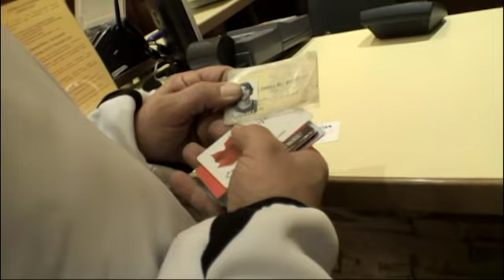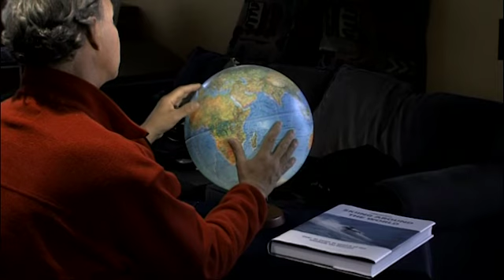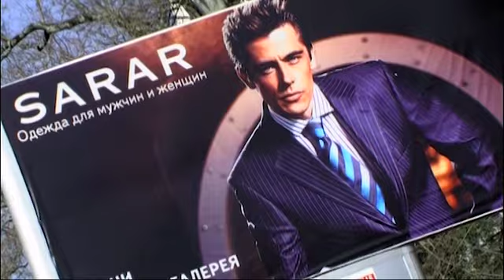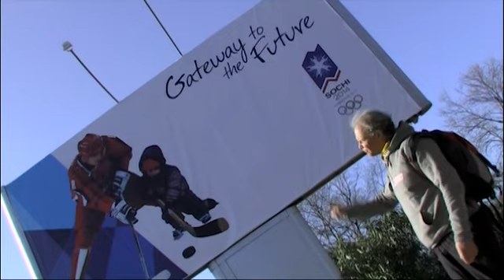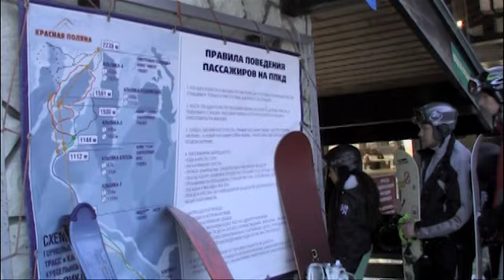Raider of the Lost Snow--Episode 3--Krasnaya Polyana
Jimmy Petterson calls himself a ski bum, and under that heading, he has supported his skiing habit by a myriad of different occupations including ski instructor, off-piste guide, travel guide, slope-side singer-entertainer, bar owner, hotelkeeper, ski-travel arranger, and most recently ski writer and photographer. He has skied in more than 70 countries on all seven continents during his search for ski nirvana, and his work has been pub- lished in 20 of those lands. He has more than 30 ski magazine cover photos to his credit and more than 650 feature articles on the subject of skiing. His first book, Skiing Around the World Volume I--Chronicles of a Ski Bum, received the Bill Berry Award for “outstanding contribution to skiing by the media.” It also won the Harold Hirsch Award, presented by the North American Snowsports Journalists Association. Shortly after the book was published, he and producer/videographer, Ari Heinilä, created a TV series loosely based on the book, called Raider of the Lost Snow. That series won a Harold Hirsch Award as well, for excellence in snowsports broadcasting, and the Warren Miller Modern Media Award given by the Far West Ski Association.

In this film, Episode 3 of Raider of the Lost Snow, Jimmy visits the favorite ski resort of President Putin, Krasnaya Polyana. This little-known village was an almost unknown powder paradise at the time this was filmed, three months prior to Sochi being chosen as the host for the 2014 Olympics. That decision made Krasnaya the host of the Olympic alpine ski events. This episode looks at both Sochi and Krasnaya, shows interviews with locals who share their opinion about the prospect of their mountain hosting the Olympics and does some soul-searching about the pros and cons of hosting such an event. Who are the winners and who are the losers when a sleepy little resort transforms?